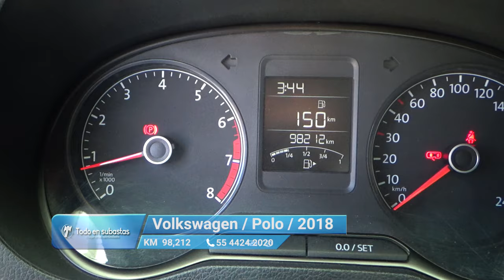Volkswagen / Polo / 2018 - 10669